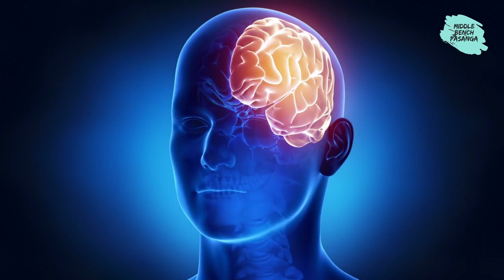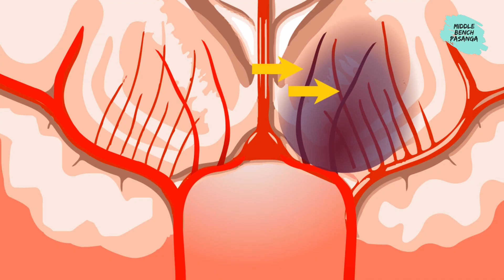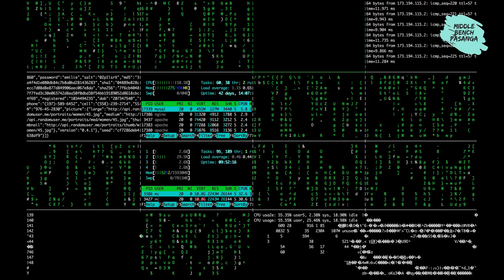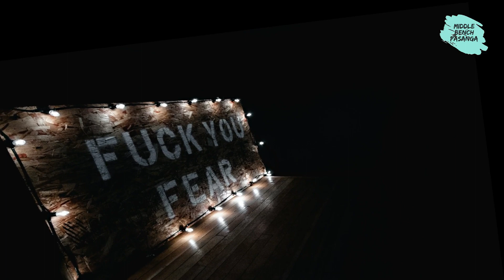Diseases that gives you Super Power - உங்களுக்கு சூப்பர் பவர் தரும் நோய்கள் - Middle Bench Pasanga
This video describes about the diseases that gives you Super Powers.
We often associate an illness with something negative, check out this video to know more about the positive side of the diseases that gives you the power like a Super Hero...

Other Middle Bench Pasanga videos are